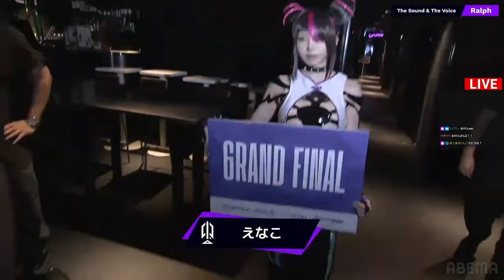史上最高の盛り上がりを見せたCRカップで優勝を決めるありけん【ありけん/CRカップ/スト6/切り抜き】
0:00 決勝戦入場
10:41 Clutchｖｓわきを
22:56 わいわいｖｓまざー
33:31 おぼｖｓ釈迦
40:34 ドンピシャｖｓありけん
47:18 高木ｖｓ桃井ルナ
53:09 優勝インタビュー
59:43 激アツカットイン